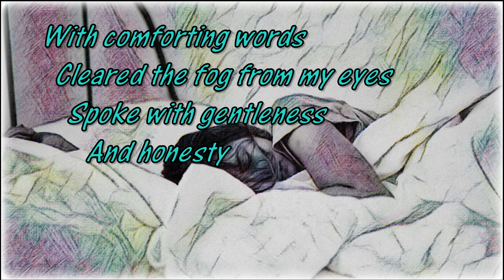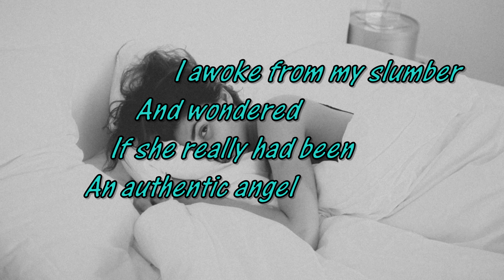In my Dream an Angel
In my Dream  An angel came
Whispering answers
      To my questions.
With comforting words  Cleared the fog from my eyes
Spoke with gentleness
      And honesty
The atmosphere surrounding was surreal.
Suggestive encouragements
    Were uplifting
      With promises
Talking without speaking
    Listening without hearing
The angelic words
  Filtered through
    The thoughts in my mind.
The impossibility
     Became the possibility
Concerning love...I asked
She snapped with glaring eyes
    And replied “ I’m not a Cupid “
And through a raging blaze
      She stormed out
         From my dream.
I awoke from my slumber
       And wondered
           If she really
              Had been
                 An authentic angel
7-11-22 ys